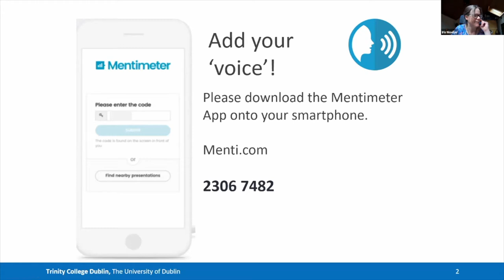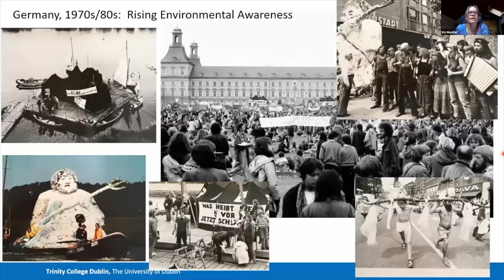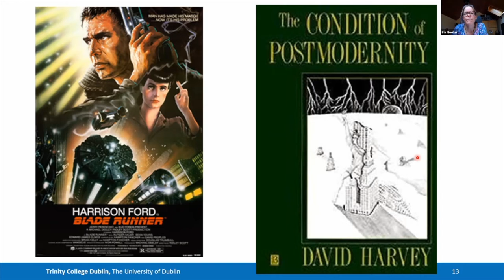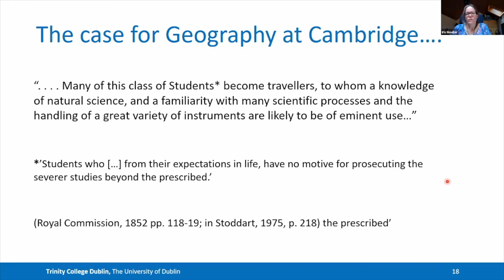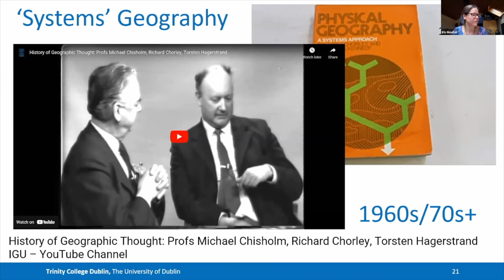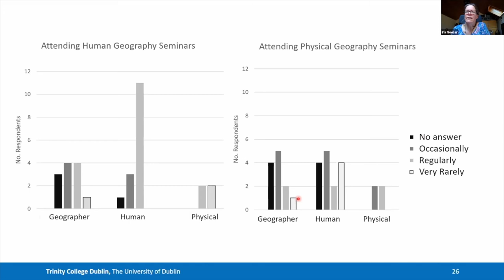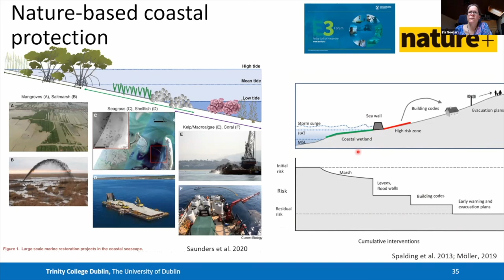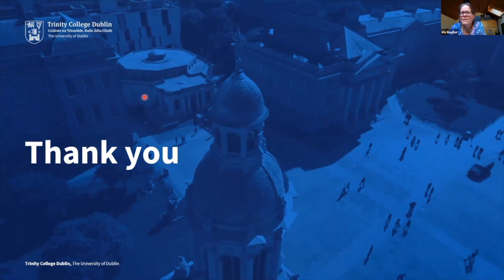Iris Moeller - Personal reflections on Geography at a time of existential global challenges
Introduced and chaired by TCD's Rhonda McGovern, this is the opening keynote address from CIG 2021 given by TCD Geography's Head of Department and Professor of Geography (1966) Iris Moeller. Iris' talk, which was the most attended CIG2021 session, pieces together a narrative from her own departmental work as a coastal geographer at Cambridge reflecting on geography and a broader reading of the discipline's historical evolution.